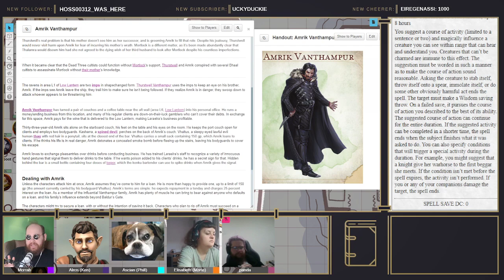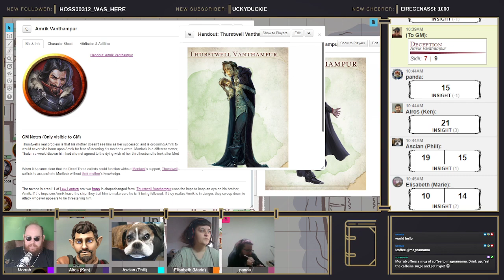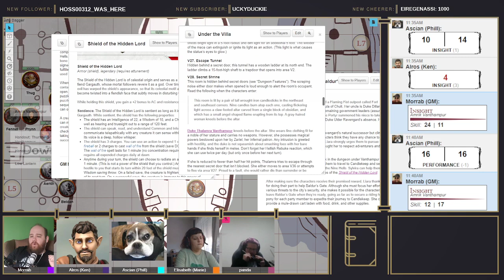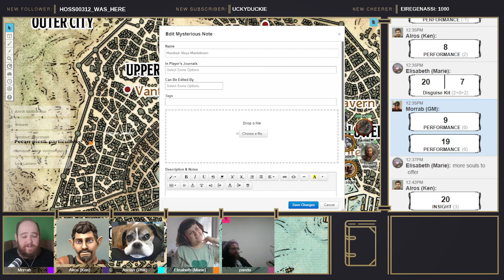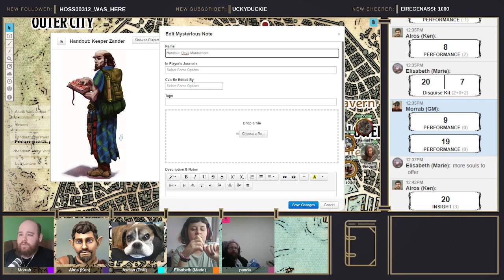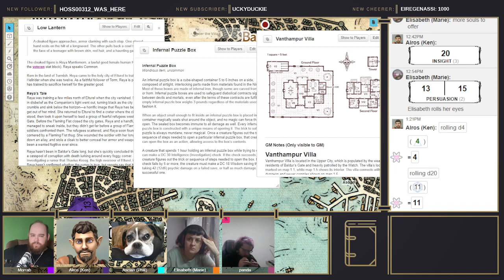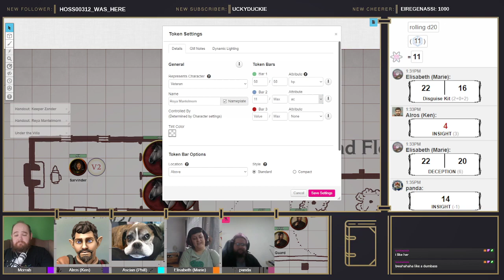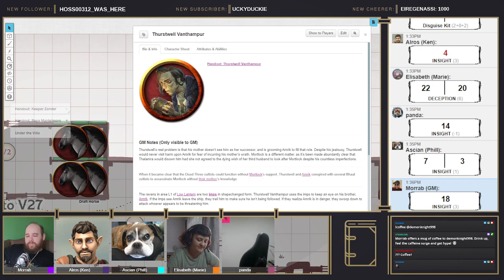I'm On A Boat